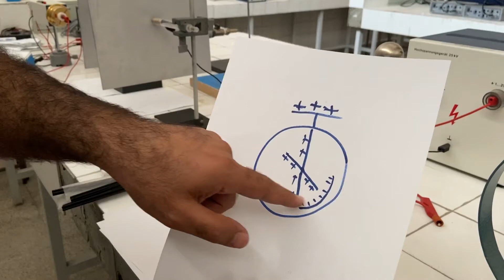Elektroskop deneyi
Bu videoda elektroskopu inceliyoruz. Elektroskop, bir cisim üzerindeki statik(durgun) yüklerin ölçülmesinde kullanılan bir alettir. Elektroskop yüklendiği zaman yaprakları Coulom kuvvetinden dolayı açılmaktadır. Yükün büyüklüğüne göre yaprakların açılma açısıda değişmektedir. Zıt yük ile dokunduğumuzde elektroskopun yapraları biraz kapanacaktır. Hadi izliyelim.